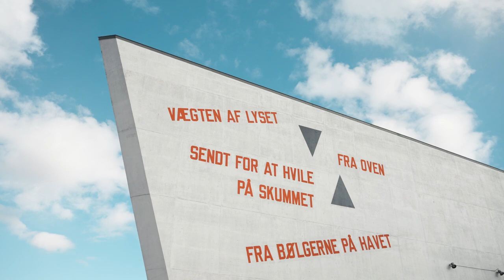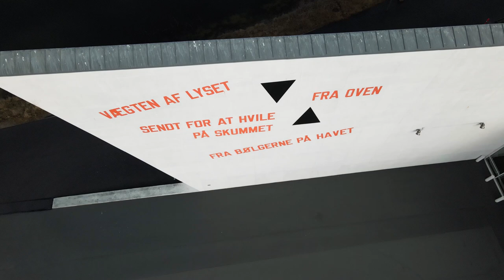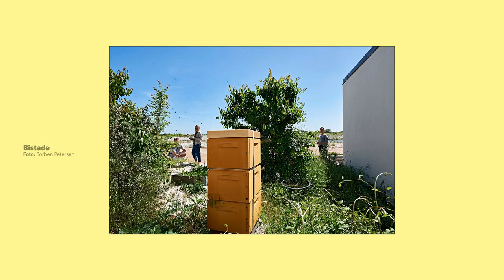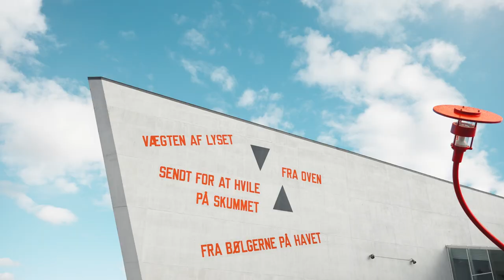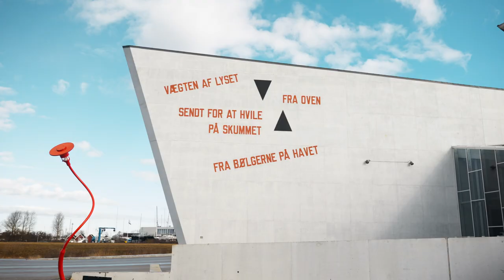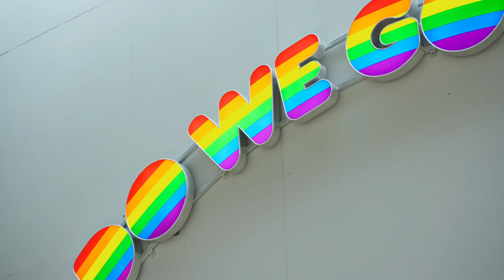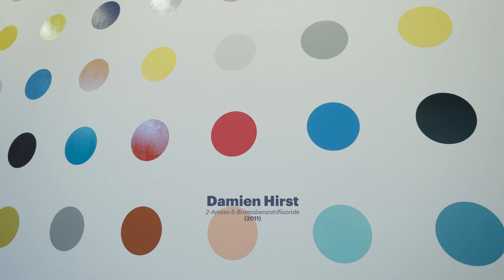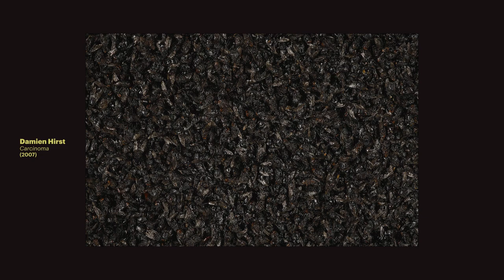ARKEN 25-ÅRS JUBILÆUM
Hør ARKENs direktør, Christian Gether, fortælle om museets historie, arkitektur og udstillinger.